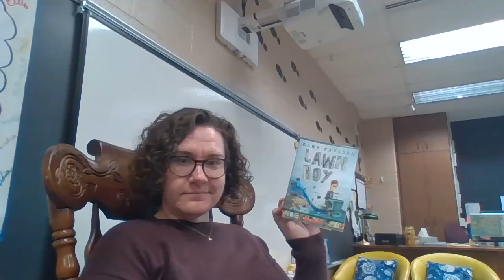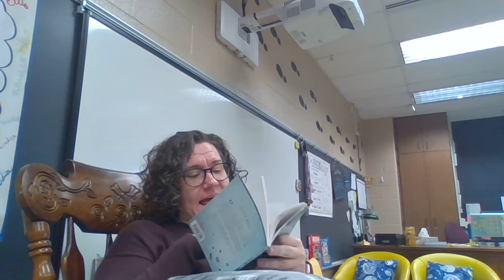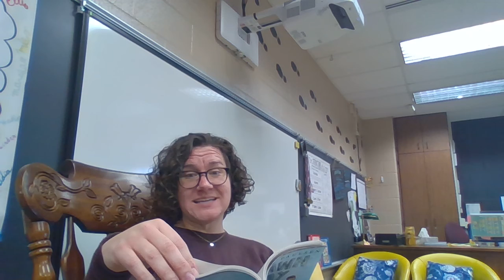Lawn Boy ch. 6-8